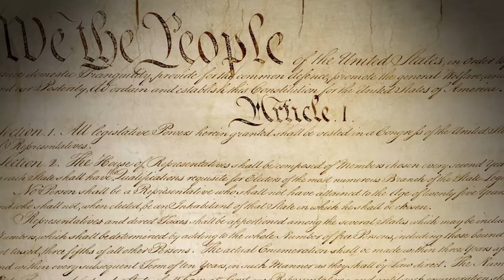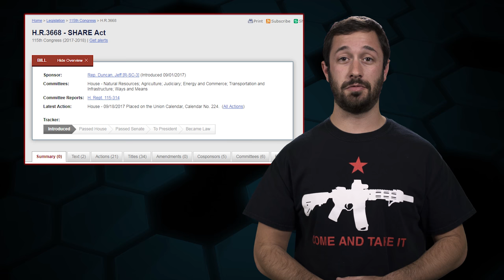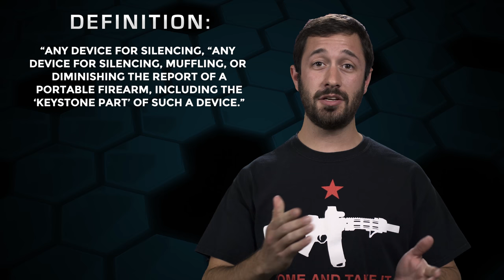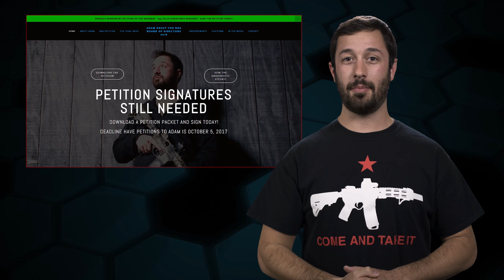The SHARE Act EXPLAINED! - The Legal Brief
Today on The Legal Brief, Adam Kraut walks us through the SHARE Act!

Music Licensing: ♩ ♪ ♫ ♬